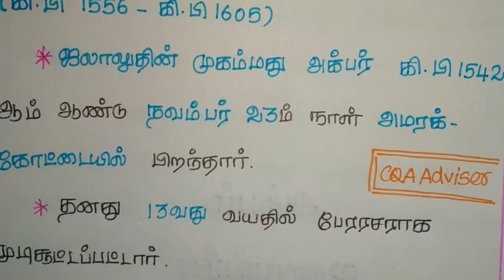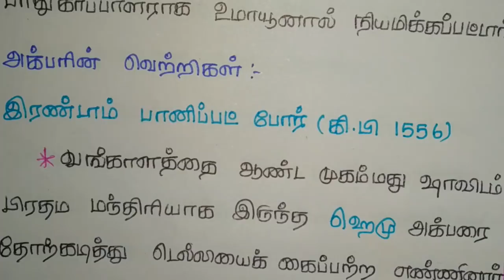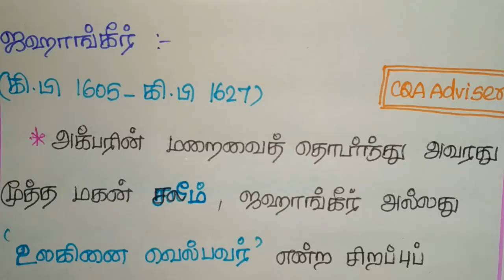TNPSC CCSE4 GK HISTORY - அக்பர், ஜஹாங்கீர்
History is the most important part of TNPSC, in this video we are going to see அக்பர், ஜஹாங்கீர் ,  kushana perarasu, harsha perarasu, kuptha perarasu, VAO, GROUP 1, GROUP2, GROUP 3 and GROUP4 exams. Here we are taken a class in clear explanation. We are explaining all the subjects Tamil, Aptitude, Math’s, Current fairs, General knowledge, History and etc.

30 நிமிடங்களில் முகலாயப் பேரரசை வென்றுவிடலாம். Mughal Empire in tamil just